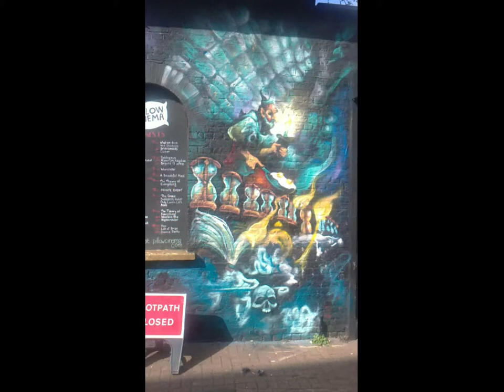Memorial for Terry Pratchett, Wall paiting, Brick Lane, London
Wall painting as a memorial for Terry Pratchett on Brick Lane, London 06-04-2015